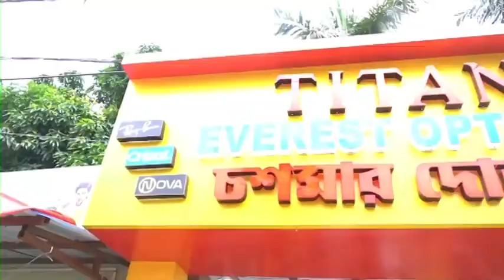Berhampore: নার্সিং কর্মী কে শ্লীলতাহানির অভিযোগ জেলা মুখ্য স্বাস্থ্য উপ আধিকারিকের(ACMOH) বিরুদ্ধে